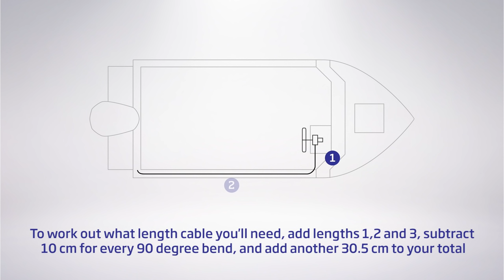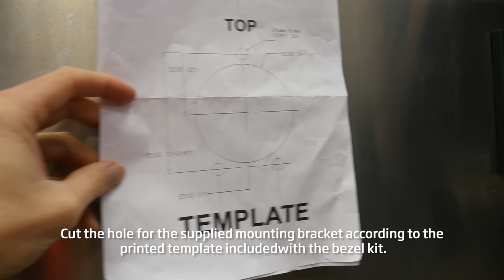How To Install A Cable Steering System On Your Boat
Installing or replacing a mechanical cable steering system on your boat is definitely something you can do yourself. In this video we run through installing the cables, fitting the helm and attaching the cables to an outboard engine.